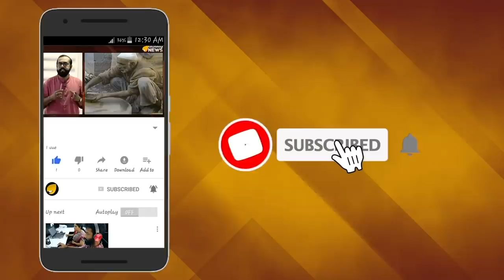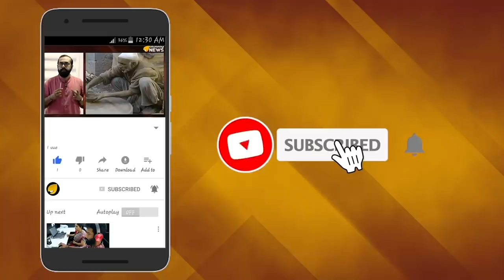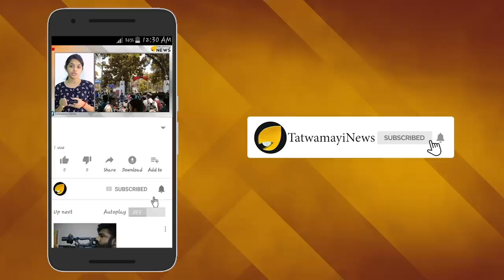രഹസ്യ നീക്കം നടക്കില്ല പിണറായീ..; അത് ഞങ്ങള്‍ പരസ്യമാക്കും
സുപ്രീം കോടതി വിധിയനുസരിച്ച് വരുന്ന മണ്ഡല കാലത്ത് യുവതികള്‍ ഉള്‍പ്പെടെയുള്ള സ്ത്രീകള്‍ക്ക് ശബരിമലയില്‍ ദര്‍ശനം ഒരുക്കാന്‍ രഹസ്യ നീക്കം. അണിയറയില്‍ ഇതിനായുള്ള ഒരുക്കങ്ങള്‍  നടക്കുന്നതായാണ് സൂചന.അതീവ രഹസ്യമായി സൗകര്യങ്ങള്‍ ഒരുക്കാനാണ് നീക്കം നടക്കുന്നതെന്നാണ്  റിപ്പോര്‍ട്ടുകള്‍.